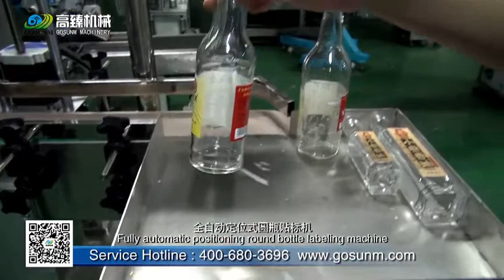Gosunm Wine Bottle Positional Labeling Machine GSJ-T-21200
Various labeling machines from Gosunm Machinery
GOSUNM: Over 10 years of experience of supplying Automatic Packing & Sorting Solution, Labeling Machine, Filling Machine, Packing Machine, Secondary Package and DWS system.